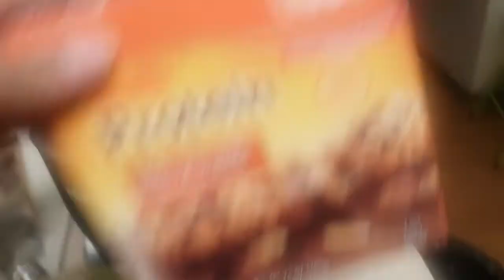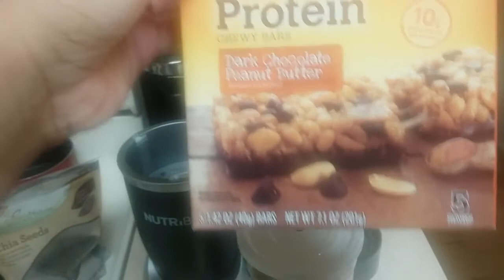What I Eat in a Day | Health | Lifestyle | Ladi Lovely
Welcome to The Crew!

~Hey guys herei is a day of eats with Ladi. Nothing too spectacular but hey it'll get better...enjoy~